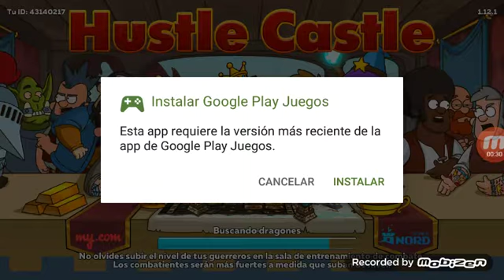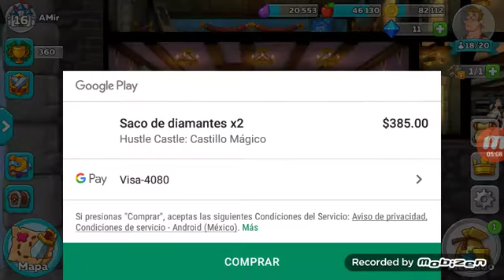El castillo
Hustle castle